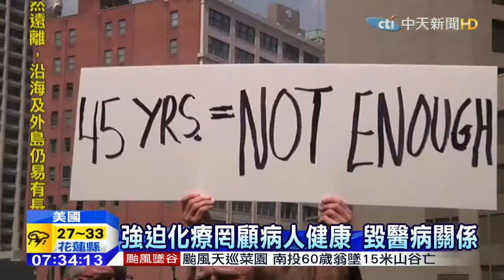20150712中天新聞 美黑心醫生騙患者罹癌詐財 關45年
美國有個無良醫生，故意誇大病情，欺騙健康人說他們罹患癌症，好進行根本不必要的化療，來詐領保險金，不法所得至少1700萬美金，超過台幣5.2億，整起事件有550人受害，現在這名醫生被判有期徒刑45年！